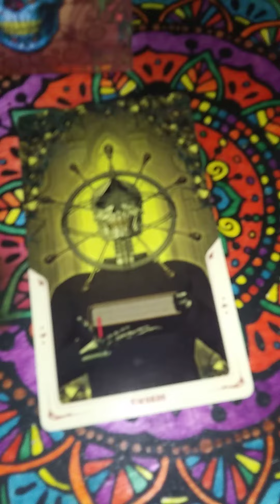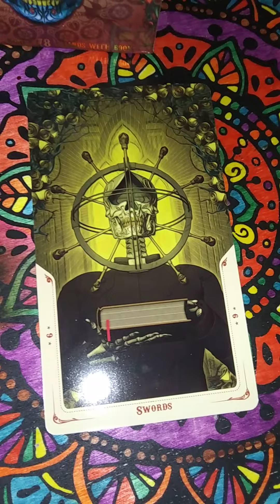Santa Murete Speaks 10-21-20